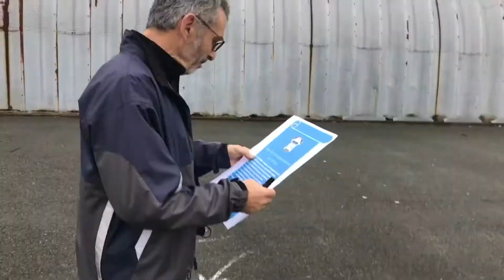[Team RVC] Stage cohésion les « 10 commandements »